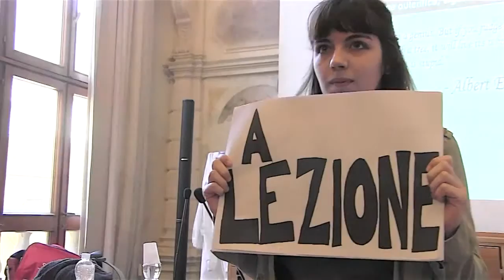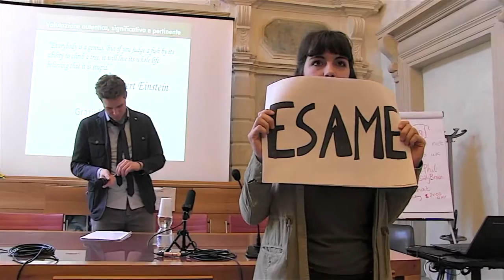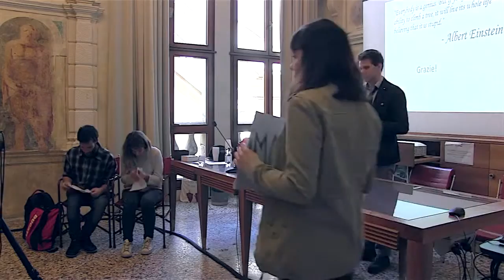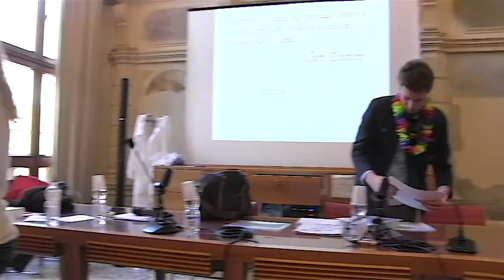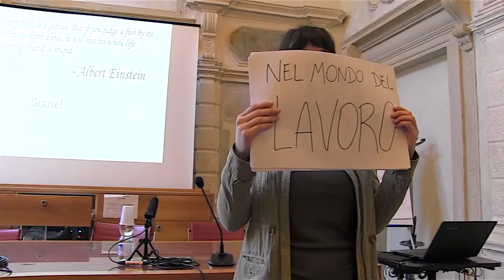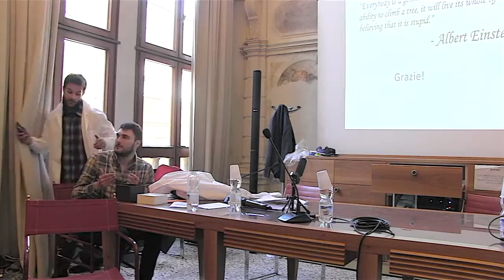La valutazione vista dagli studenti (Rappresentanti degli Studenti Università di Padova)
Scuola di Scienze umane Università di Padova

Valutare l’apprendimento o valutare per l’apprendimento?
Verso una cultura della valutazione sostenibile all'Università

La letteratura internazionale sulla valutazione degli apprendimenti in contesto universitario sottolinea la necessità che il mondo accademico proceda a (ri)considerare la valutazione attraverso una nuova chiave di lettura, ponendo maggiore attenzione alla funzione formativa e incentivante. E’ in questo contesto che sono emerse prospettive di ricerca quali l’Assessment for Learning e la Sustainable Assessment. L’incontro, diretto a docenti e studenti, ha l’obiettivo di generare riflessione e dibattito sulla valutazione degli apprendimenti, mettendo a confronto gli autorevoli contributi dei relatori internazionali con alcune esperienze italiane.

INTERVENTO:
La valutazione vista dagli studenti: potenzialità, criticità, proposte

Rappresentanti degli Studenti Università di Padova

Convegno Internazionale - 28 e 29 Marzo 2017